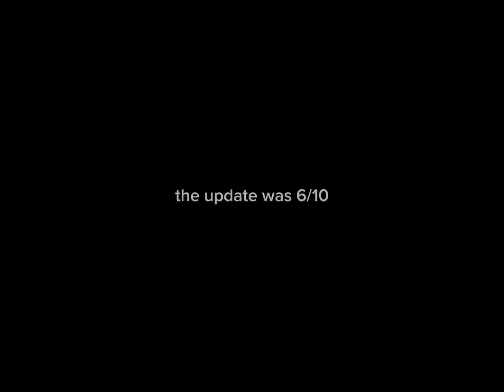getting hitman glove in roblox slap battles